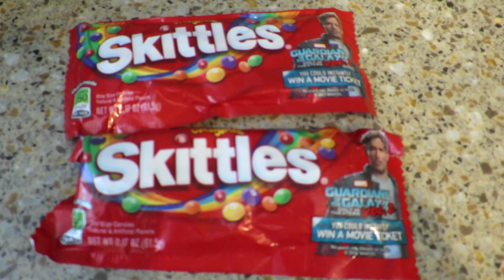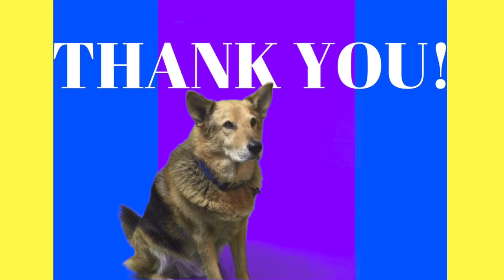Furreal Friends Pets Episode 9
We are THE channel for all things FurReal Friends Pets!
Join our FurReal Friends Pets for a fun episode of Laugh and Learn!!
Zeke has a funny joke of the day and he visits a water park too!
Giggly Monkey and Sweet Singin' Pup have a fun time together too.
They get into a stash of candy and then they have so much energy they can't sleep!! Watch and see what happens, its so funny!!
Then we do a fun experiment with Skittles, it's beautiful!!! You won't believe it. You can do it at home too!!